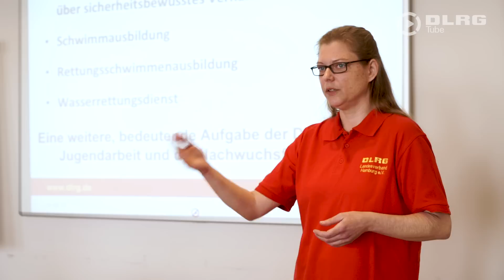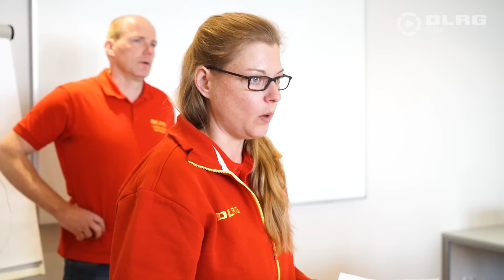Inklusion: In der DLRG kann jeder mitmachen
Die Erste-Hilfe-Ausbilderin Melanie Landsberg ist trotz körperlicher Beeinträchtigung und Förderbedarf ehrenamtlich für die DLRG tätig. Wir haben sie begleitet, um zu zeigen, dass auch bei einer Rettungsorganisation wie der DLRG Inklusion nicht nur möglich ist, sondern aktiv gefördert wird.

Möchtest du uns unterstützen? Ganz einfach: Du kannst jetzt online spenden und kannst somit Leben retten

Die Deutsche Lebens-Rettungs-Gesellschaft (DLRG) ist die größte Wasserrettungsorganisation der Welt. Seit ihrer Gründung 1913 hat sie es sich zur Aufgabe gemacht, Menschen vor dem Ertrinken zu bewahren. DLRG Tube zeigt euch, was die ehrenamtlichen Aktiven in der DLRG leisten, wie vielfältig man sich engagieren kann und was in einer tollen Gemeinschaft auf die Beine gestellt werden kann.